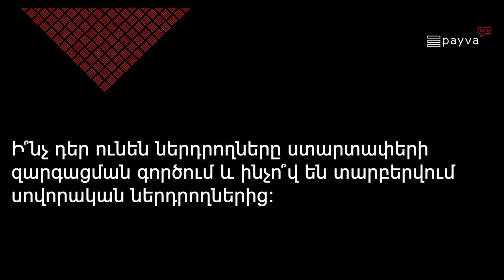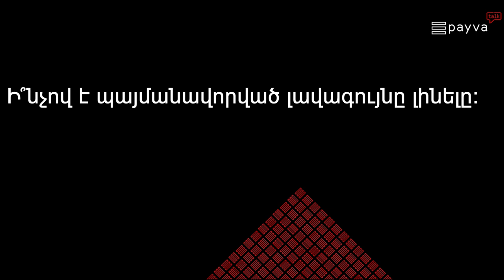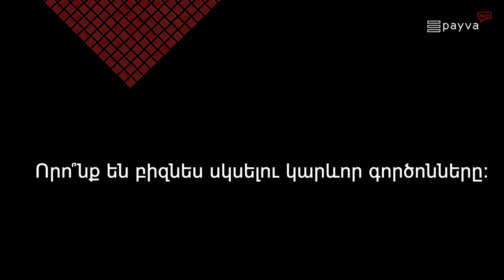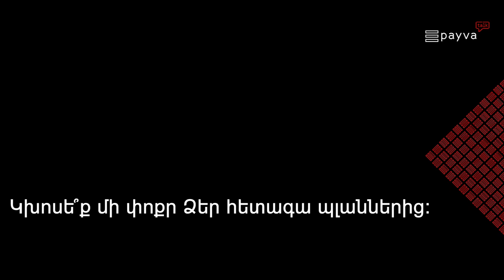payva talk with Gevorg Poghosyan